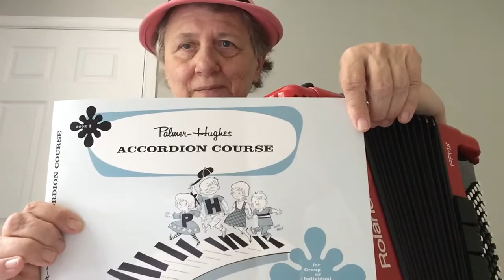Accordion lesson with Silvia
Accordion lesson 1